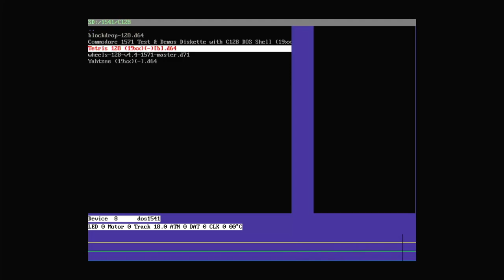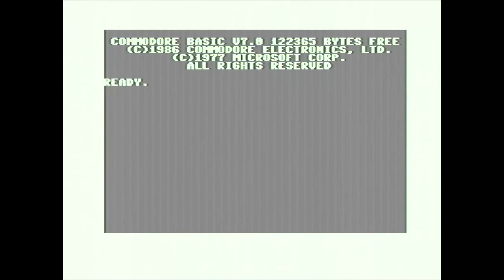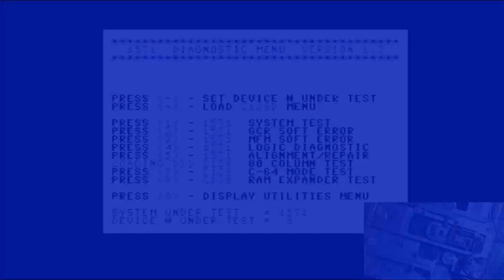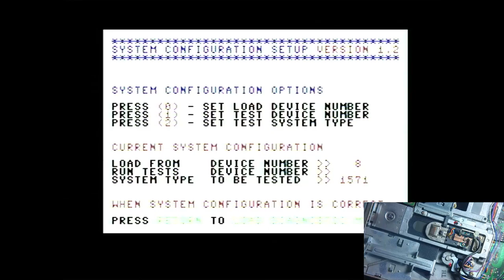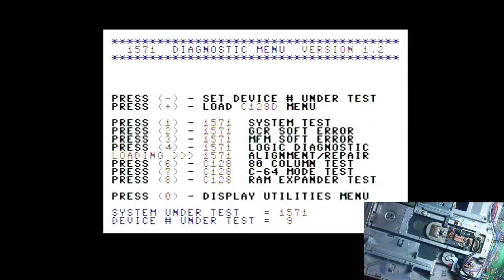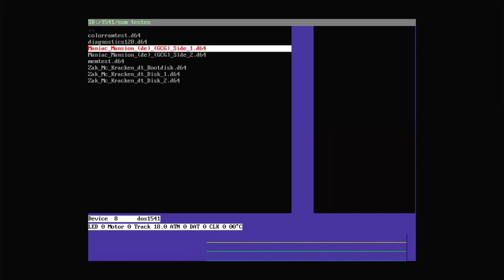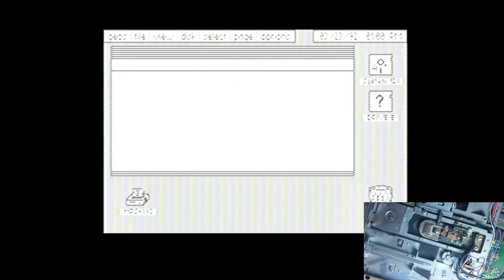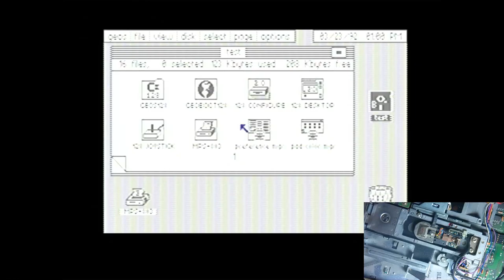Commodore C128. Teil 1von 2, 80Z Anzeige, und Laufwerk Funktioniert ? ( #52/23 )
Ich habe versucht ein RGB bild da raus zu bekommen. Der ist aber nur für den 80 zeichen Modus gedacht. Klappte nicht.
Er hat aber auch ein Composid Video Ausgang. Den zeige  ich euch und Das die Spiele gehen die dann im 80z Modus laufen udn auf dem 40z Modus nix mehr zu sehen ist. Der kasten hat mich also bischen Verarscht.

Naja das laufwerk worum es eigendlich ging, das Läuft so weit.
Im 2. Teil sage ich noch mehr dazu. Das Video wäre sonst viel zu Lang geworden.

Heiko Remus
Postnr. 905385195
Packstation 102
23556 Lübeck

0:00 RGB ausgang mit Amiga 520 Modulator?
1:02 Composid Vid 80z Modus.
1:40 Tetris geht doch.
3:20 Yhatzee geht auch ( kniffel )
6:45 Blockdrop
7:40 Was habe ich eigendlich vor?
8:40 nochmal Blockdrop.
9:30 Erster  Versuch aufs Laufwerk zuzugreifen.
15:26 C128 Testen mit Software
17:20 C64  Modus Testen mit software.
20:26 Laufwersdiagnose durchführen verschiedene Test.
25:47 Nicht Ziehlführende Tests.
32:57 CP/M Laden und dann ?
38:09 Geos Laden, Disk formatieren.
41:00 Geos auf die Diskette Kopieren.
41:53 Geos Ladezeit vom PI1541
43:40 Geos Ladezeit mit dem 1571 Laufwerk.
44:27 Weiteres Vorhaben.
45:43 Ich Splitte das Vid, und Verabschiedung.